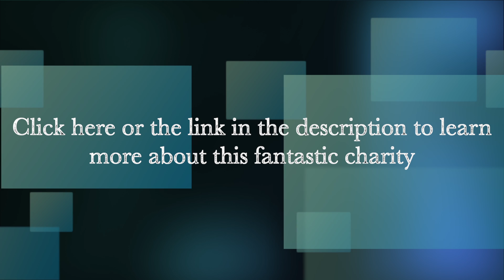Wells for Zoë installing a pump in Malawi